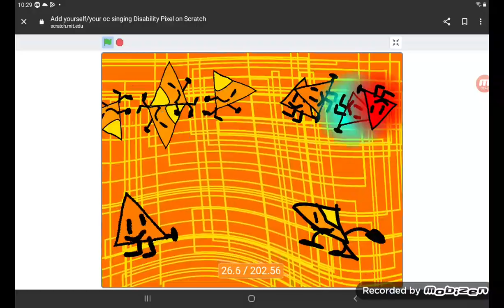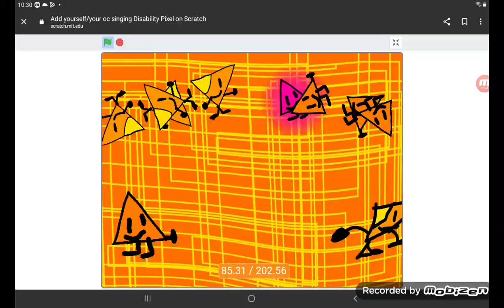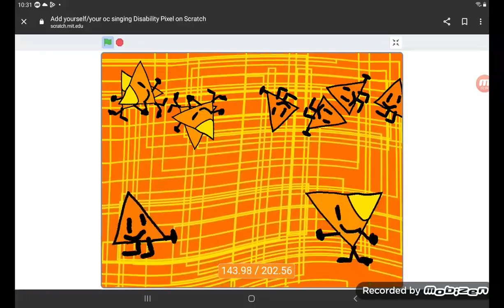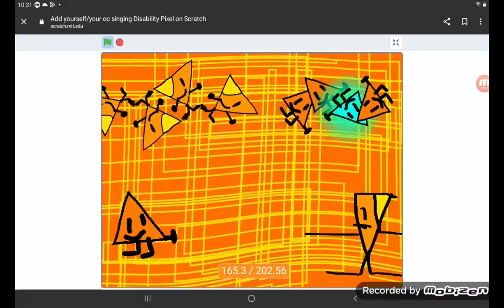scratch video disability fnf but nacho man and dorito man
§СЯĂтČн